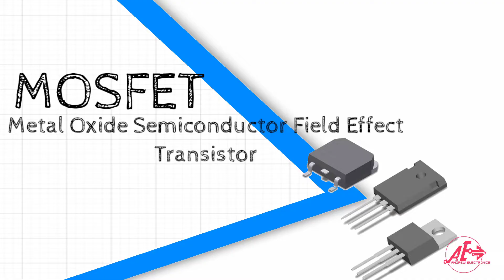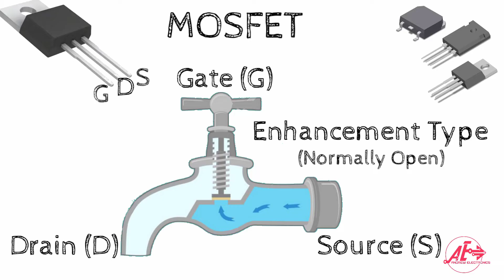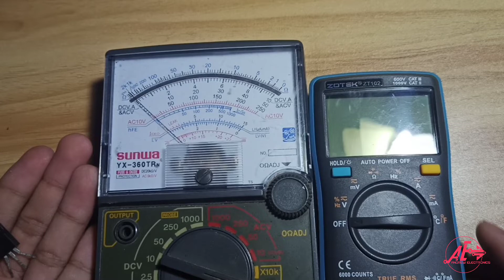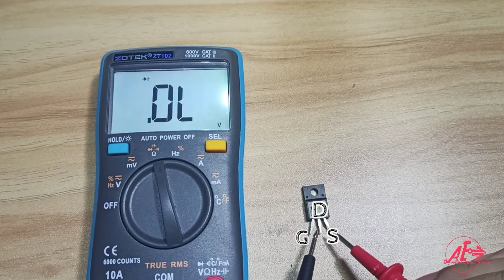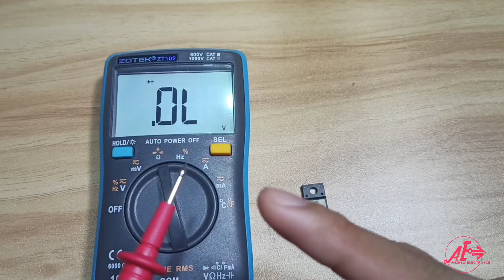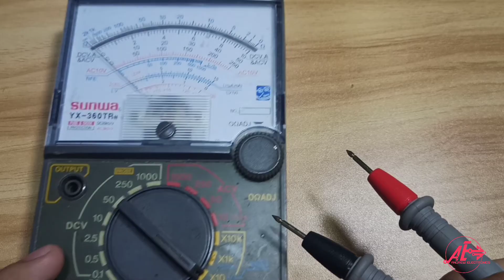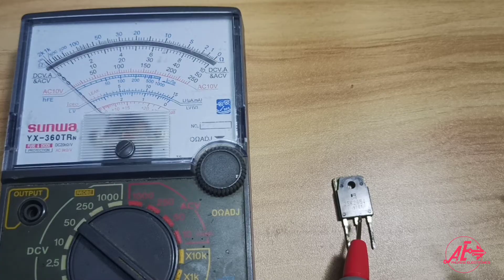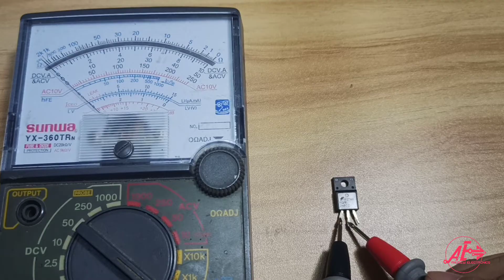Mga dapat mong malaman sa Mosfet! paano ito gumagana, at paano mag test nito?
Magandang araw mga kaibigan! ikaw ba ay naligaw at dinala dito ni Youtube?

wag ka mag alala dahil nasatamang lugar kang napuntahan!
ang tutorial na ito ay tungkol sa Mosfet!

Correction po lamang baka may mga mag sabi sa inyo na Hindi mag kapamilya si BJT at Mosfet, Gusto ko lamang linawin na mag kapamilya sila dahil parehas sila na transistor!

Bipolar Junction TRANSISTOR (BJT)
Metal Oxide Semiconductor Field Effect TRANSISTOR
(MOSFET)

Sana ay may natutunan kayo sa aking munting tutorial!
sana ay huwag po kayo magsawa na mag tangkilik ng aking mga video!

Maraming salamat!

Stay Humble!